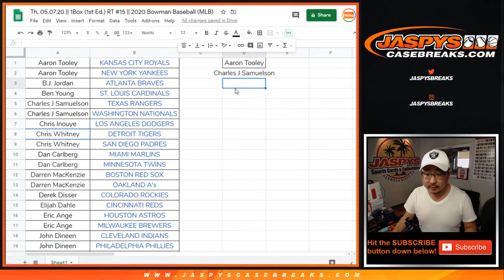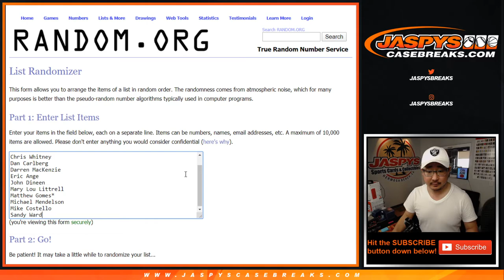RANDOMIZER || Th, 05.07.20 || 1Box (1st Ed.) RT #15 || 2020 Bowman Baseball (MLB)